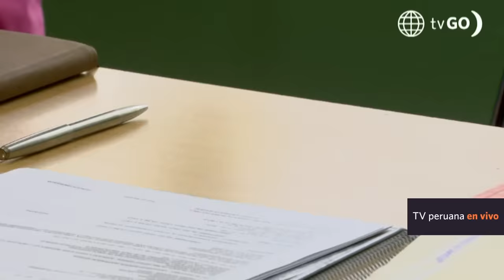Al Fondo hay Sitio 10: Cristóbal planea caerle a July (Capítulo n° 358)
¡ESTRATÉGICO! ❤️ Cristóbal pesé a la advertencia de Alessia y las palabras de Diego, planea caerle a July y con el respaldo de Charito decide por fin confesar sus sentimientos.